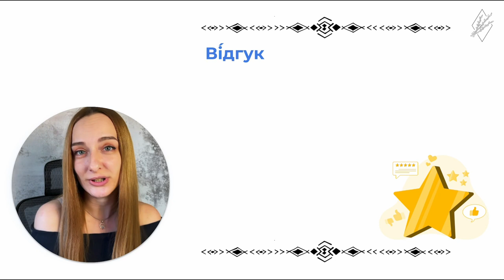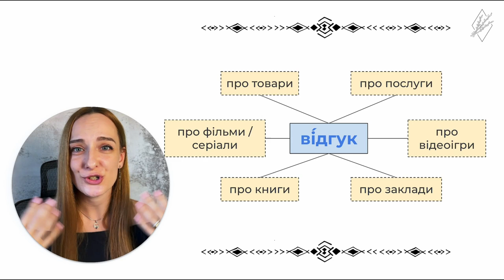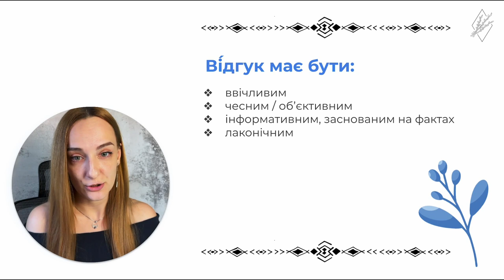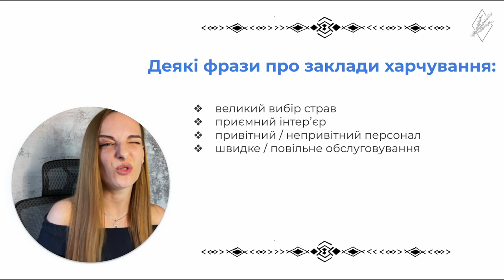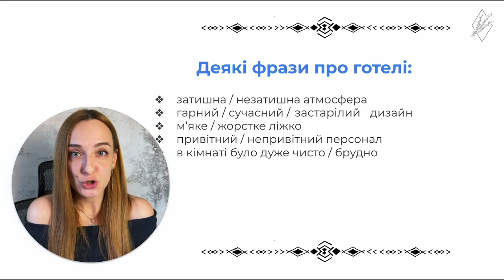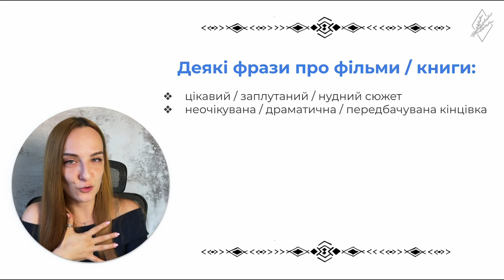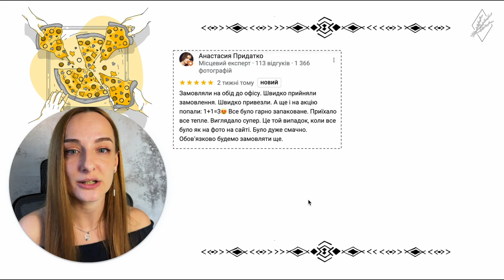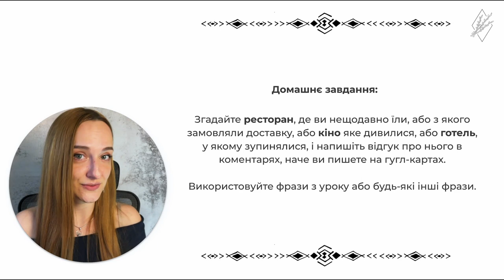How to Write a Review in Ukrainian | Reviews about Restaurants, Hotels, Movies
In this Intermediate Ukrainian lesson, we will talk about reviews: how to write a review in Ukrainian, which vocabulary you need for it, what features the review should have to be useful, and will even practice writing your own reviews for Google Maps about restaurants, hotels and movies in Ukrainian!

The video is 100% in Ukrainian, you may use Ukrainian subtitles or their autotranslation into other languages (you may switch the language in settings).

💛 Paperback "Fidget goes to look for his mom" on Amazon

Nika Minchenko,
Your Ukrainian language teacher,
VERBA school